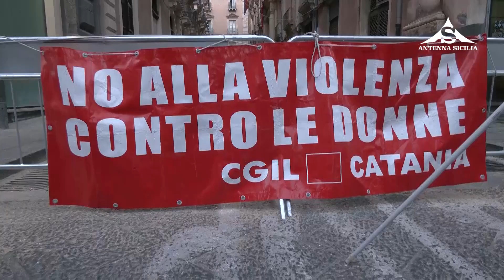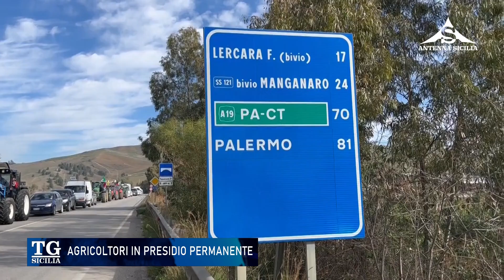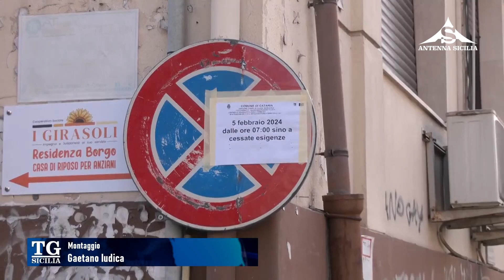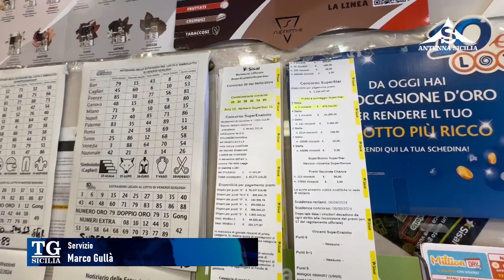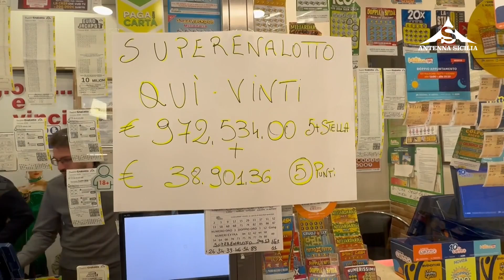Ultime notizie 8 Febbraio 2024